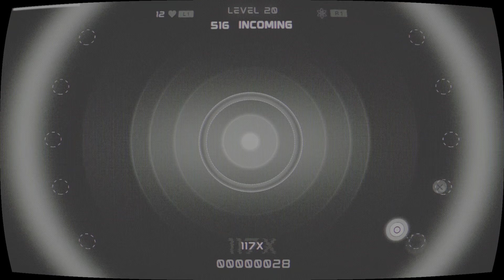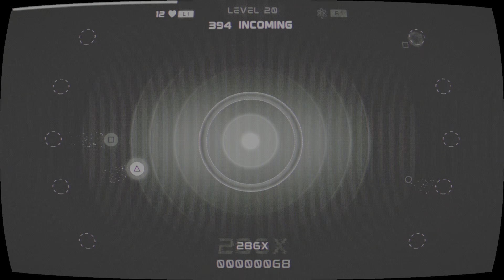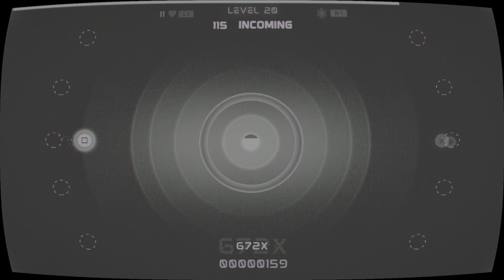Stretch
Final level (20)